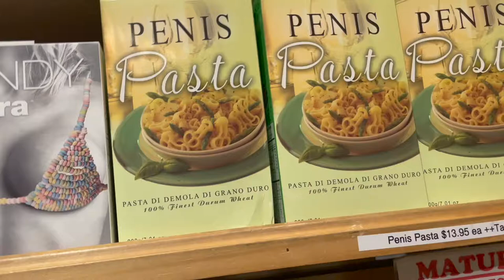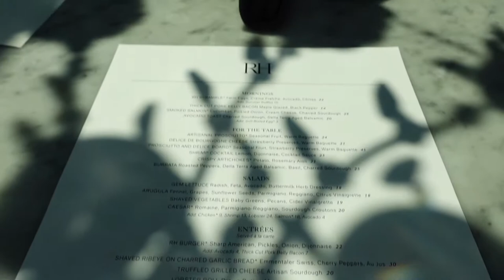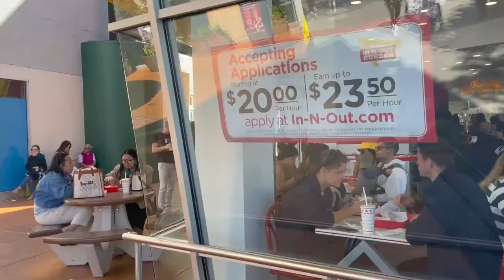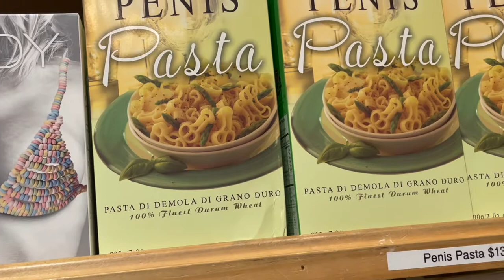TRAVEL VLOG | ROOFTOP RESTAURANT | RESTORATION HARDWARE (MARIN) | SAN FRANCISCO VLOG | PIER 39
Come with me to Marin County on a mini Bay Area Vlog. I visited Restoration Hardwares Rooftop Restaurant with was absolutely gorgeous! I also went to the San Francisco Pier. Amazing views and just a good weekend spent with the family! Enjoy. Leave me comments below loves :)

Vlog Dets:

RH Rooftop Restaurant Marin

Pier 39 - San Francisco

Camera Used: Sony ZV-1
Age: 30